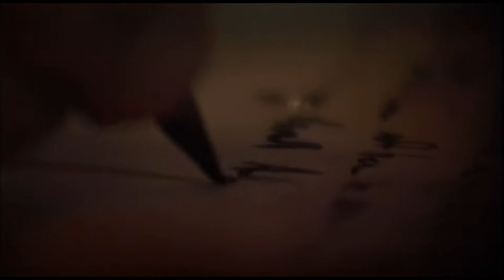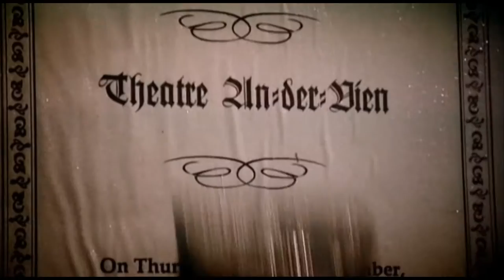Robert Rodrigo - Symphony No.5 Movement 1 (L.V. Beethoven)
Taken from the album:
LION MUSIC PRESENTS: L.V. BEETHOVEN - ODE TO PERFECTION